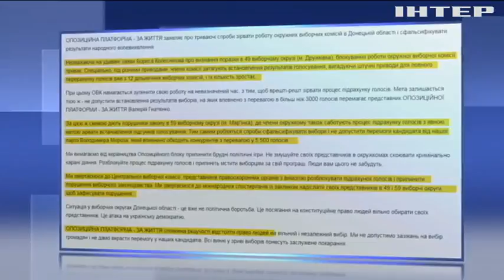"Опозиційна платформа - За життя" не дозволить вкрасти перемогу у кандидатів-мажоритарників